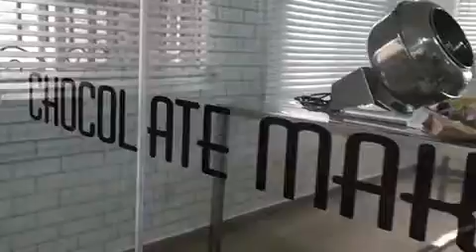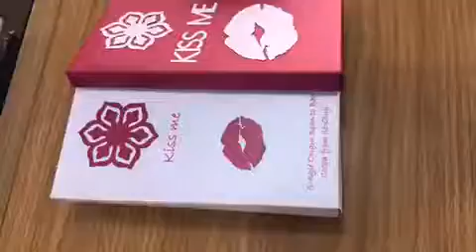LoshesChocolate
Bean-to-Bar, Single Origin, Hand Made, Custom made chocolates made in Nigeria with Nigerian Cocoa Bean. Experience our Chocolate and Chocolate Making Process at Loshes World in Lekki Phase 1, Lagos Nigeria